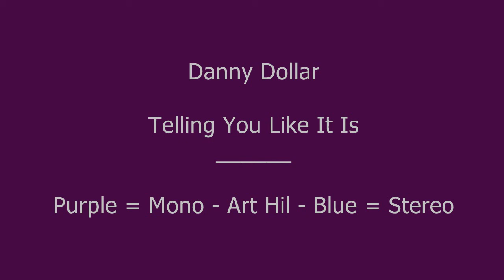Danny Dollar - Telling You Like It Is